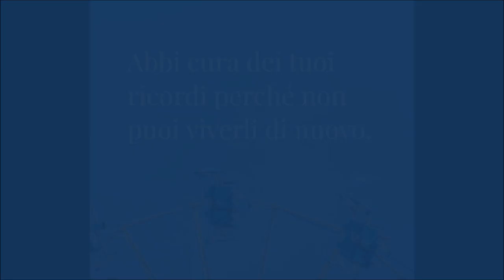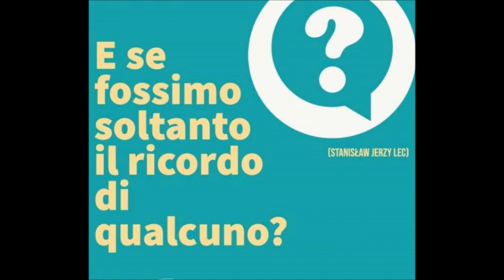Ricordi a Novi Ligure AL 1^ parte di Sandro Negri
Nuovo video con altri ricordi di una Novi che fu.
Scolaresche e volti noti e meno noti di Novesi che oggi possono con nostalgia, riconoscersi in quei giovani studenti e studentesse di qualche decennio fa ritratti nel video.
1° Parte - seguirà altro video.
"Le fotografie sono la nostra memoria nel tempo, quando i nostri ricordi iniziano a perdersi nel tempo che passa. Parecchie di queste immagini le posseggo io, mentre le rimanenti sono state raccolte soprattutto nella pagina facebook 'NOVI LIGURE notizie e non solo'
dell'amministratore Pietro Matteo Gallo.
Con un 'fermo immagine' e relativo ingrandimento si possono eventualmente riconoscere amici e persone di quegli anni.
Buona visione da Alessandro Negri.